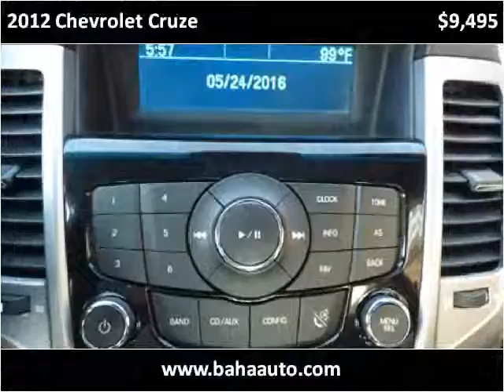2012 Chevrolet Cruze Used Cars Chicago, Burbank IL